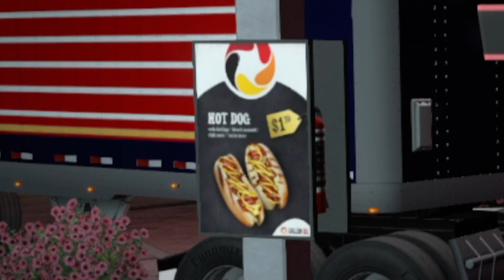Gillette...Set...Go! | American Truck Simulator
In which I show that I am, in fact, actually able to drive acceptably... for the most part.